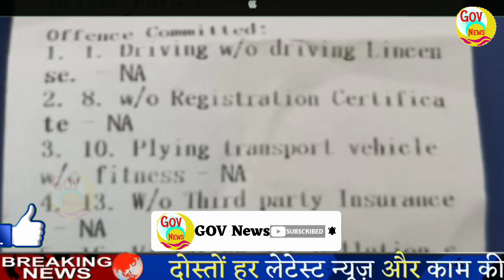नए कानून के तहत ट्रैक्टर चालक पर लगाया गया ₹59000 का जुर्माना | gov news | Traffic police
स्वागत है आप सभी का हमारे चैनल GOV News में, यहाँ पर आपको आपके काम की खबरें,Today Breaking News,trending news,tech news, facts,bollywood news,Short video, politics,sports news और भी बहुत कुछ मिलेंगे।तो आप चैनल को सब्सक्राइब करके all notification को ऑन करिए!

We are not owner of any content which we used in our videos.All resources like pictures or videos from google or any other helpful sites which help us to explain our video nicely or deeply so we credit to our all work to google or any other sites.If we used any other's content then we will definitely credit to them.We are sure that you understand our words.Thank You.

Team GOV News